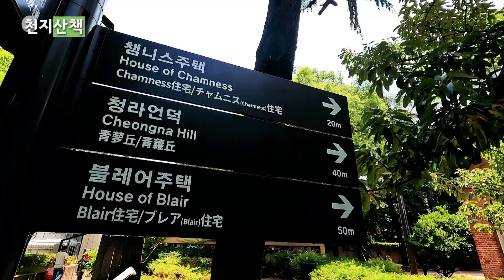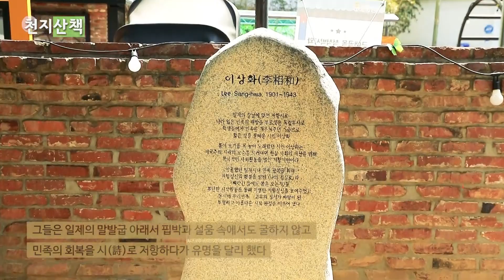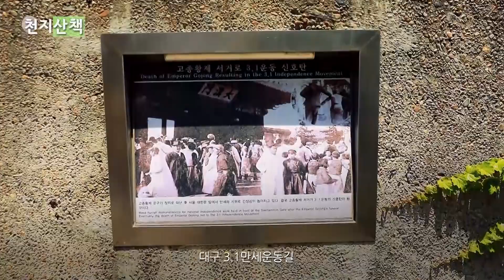[천지산책] 참 광복(光復)을 맞아 백마 타고 오는 초인이 부르는 ‘승리의 노래’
[천지일보·천지TV=김미라 기자] 대구의 몽마르트로 잘 알려진 청라언덕은 노래 ‘동무생각’의 무대가 된 곳이다.

청라(靑蘿)라는 이름은 언덕 위 선교사 주택들의 벽면에 푸른 담쟁이덩굴로 뒤덮여 있어 푸를 청(靑), 담쟁이 라(蘿)를 써서 청라언덕으로 불리게 됐다.

이곳에는 마치 동화 속에 나올 법한 예쁜 서양가옥 3채가 자리하고 있는데 바로 선교사 챔니스 주택과 스윗즈 주택, 블레어 주택이다.

이 건물들은 대구에 기독교가 전파된 초기에 선교사들이 거주했던 집으로 당시 우리나라에 거주했던 미국인들의 건축과 주거양식을 잘 살펴볼 수 있다.

이와 함께 구한말 개화기 때, 황무지와도 같았던 대구에 선교사들이 들어와 신문물(新文物)을 전파하기 시작했다는 점은 우리가 눈여겨봐야 할 점이다.

큰 언덕이라는 뜻을 지닌 대구(大邱, 달구벌)가 낳은 걸출한 두 시인이 있다.

바로 한국 문단사에 길이 남을 이상화(李相和)와 이육사(李陸史).

그들의 공통점은 일제의 말발굽 아래서 핍박과 설움 속에서도 굴하지 않고 민족의 회복을 시(詩)로 저항하다가 유명을 달리 했다는 것이다.

무엇보다 중요한 건 ‘칼’보다 강한 ‘펜’을 무기 삼아 언젠가 찾아올 조국의 독립을 알리며 암울했던 시대에 희망의 끈을 놓지 않게 했던 그들의 정신(精神)이었다.

이상화 시인의 대표적 저항 시, ‘빼앗긴 들에도 봄은 오는가’.

시인은 나라 잃은 비극적 현실과 다시 찾아온 봄의 아름다움을 대비해 일제 강점기 우리 민족의 설움을 강렬한 어조로 쏟아냈다.

이육사(본명 이원록)는 맞이할 조국의 독립을 ‘백마 타고 오는 초인’에 빗대어 묘사했으며 나라 잃은 백성들과 함께 간절히 염원했다.

오늘날 해방된 조국은 눈부신 경제 발전과 민주화를 이뤘지만 원치 않는 허무한 권세에 속절없이 굴복당해 우리의 생각과 의식은 또 한편으로는 갇힌 자의 현실이 되고 말았다.

이처럼 절박한 현실의 때에 참으로 필요한 것은 무엇일까.

오늘날 진정한 광복(光復), 승리의 노래를 목 놓아 부르는 ‘백마 타고 오는 초인’을 기다려야 하는 것은 아닐까.

우리가 그토록 바라고 원하는 평화의 세상.
정의와 진실과 진리가 승리하는 세상 말이다.

광야(曠野)

까마득한 날에
하늘이 처음 열리고
어디 닭 우는 소리 들렸으랴

… (중략) …

다시 천고(千古)의 뒤에
백마(白馬) 타고 오는 초인(超人)이 있어
이 광야(曠野)에서 목 놓아 부르게 하리라

(영상촬영: 황금중 기자, 편집: 김미라 기자)